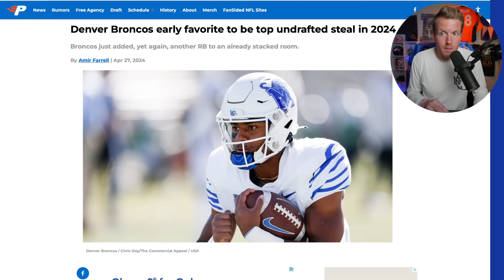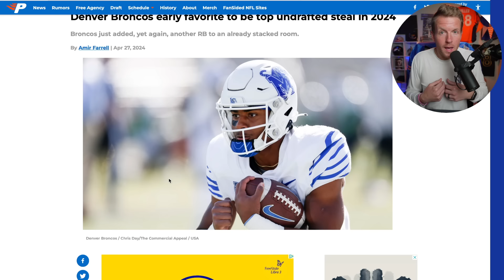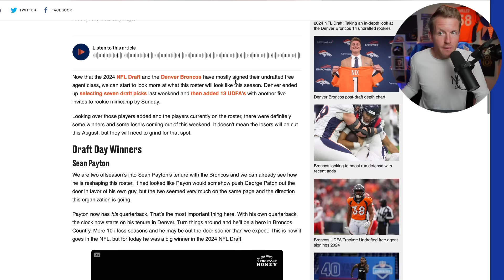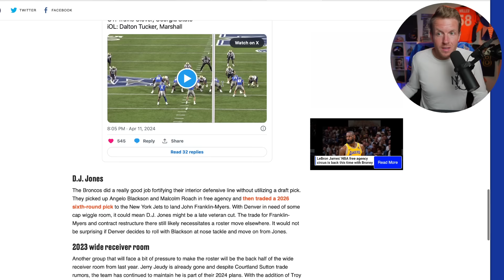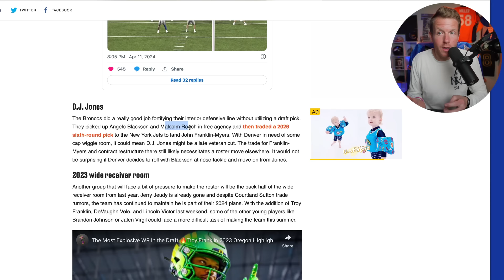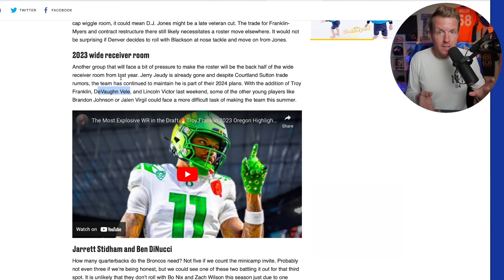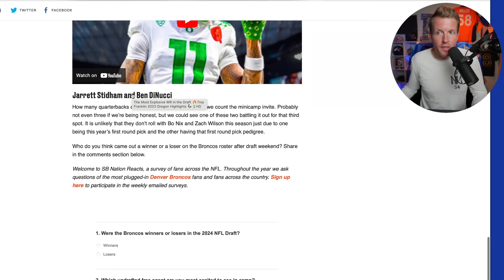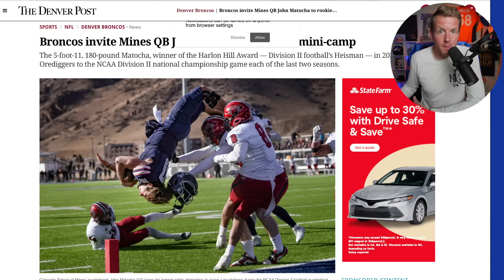Denver Broncos Just Signed A Beast Running Back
Sean Payton can't lose! The Denver Broncos just snapped up the 2024's most anticipated undrafted gem—Memphis RB Blake Watson, a true stud who many thought would be picked in the NFL Draft. What does this great signing mean for Denver's already powerhouse running back lineup? We're also diving into the swirling rumors about Courtland Sutton and Russell Wilson possibly reuniting in Pittsburgh, and we discuss the best tactics for developing Bo Nix alongside a solid "plan B" for Zac Wilson. With all this great news pouring out of Denver, how pumped are you? Do you agree that, for the first time in ages, Denver is set to cut players who will make other rosters?

Denver Broncos Free Agency
Denver Broncos News
Denver Broncos Roster
Denver Broncos Draft
Denver Broncos